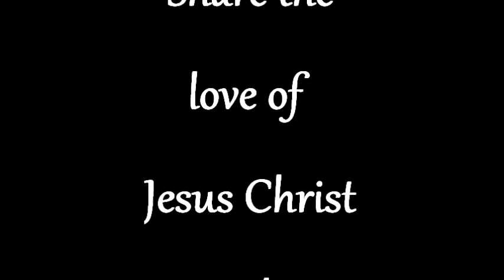A Work in Progress | BE ENCOURAGED! | Jennifer Campbell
I invite you to watch my new video, "A Work in Progress." The Bible says that we are fearfully and wonderfully made (Psalm 139). God created us in His image. Every day, He is still refining us, molding us into exactly the individuals He wants us to be. Why? Because His love for us is so very great. ‪#‎YouAreLoved‬

Words of encouragement from Jennifer Campbell. May you be blessed through the Holy Spirit. It's not about me; it's all about Him! Jesus Christ will fill your life with hope, joy, peace, mercy, and so much more. Jesus loves you more than you could ever imagine! Be encouraged as you put your trust in Jesus today!